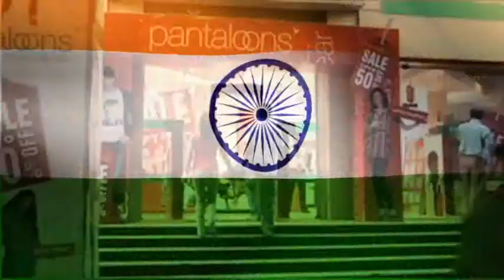Vinay Bhatia Shopperstop India Talks With David Roth WPP